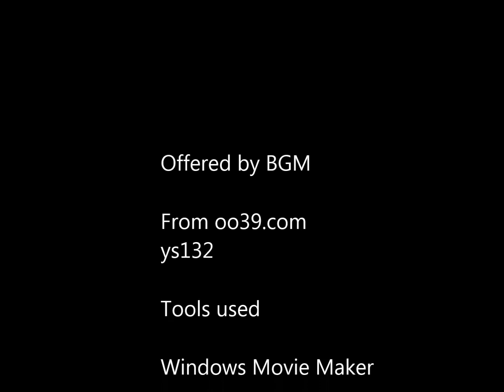【Handmade】Hotaru-dama Amulet Strap 1 Making video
It is a making video of "Hotaru-dama Amulet Strap 1" strap selling at Ryosuke's store.

Purchase from here ↓
【Head office】